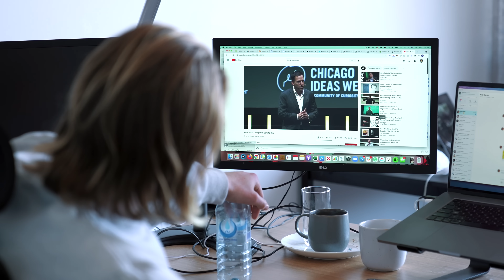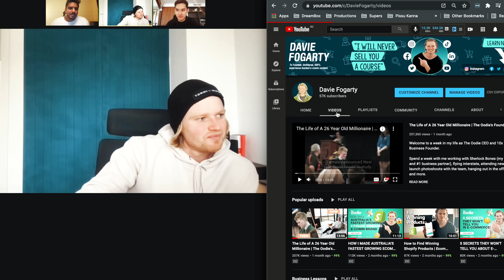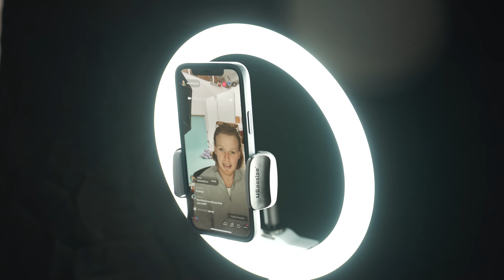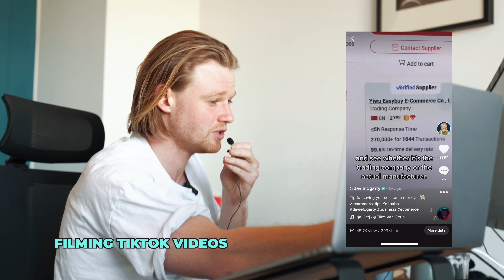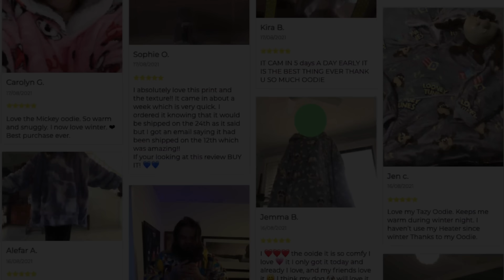What it's really like being a 26 year old millionaire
Hey guys, Davie here 🙂

This week, I’ll be showing you a week in my life.

In this episode you’ll see behind the scenes of Oodie photoshoots, get a sneak peak of some of our new designs and jump into some meetings with me as well!

Timestamps:
0:00 A week in my life
1:21 Monday
5:33 Tuesday
9:02 Wednesday
10:49 Thursday
14:00 Friday
15:48 Weekend getaway

I feel super blessed to be on this journey and hope you enjoyed this week in my life!

Peace, Davie